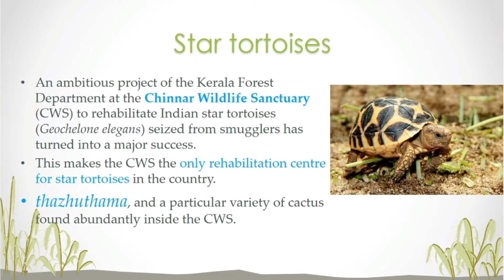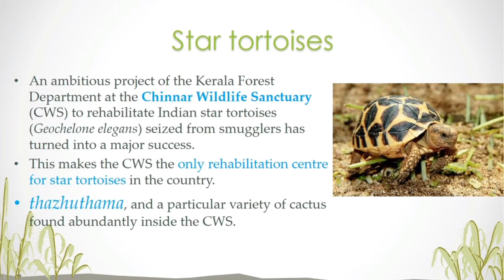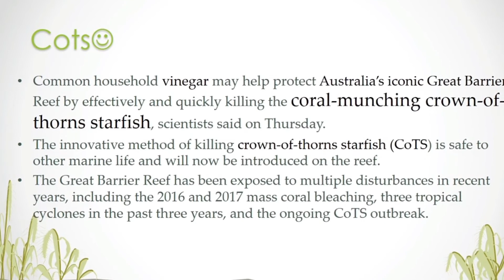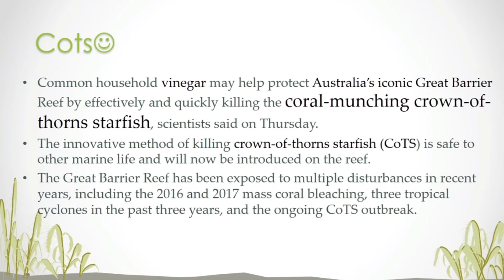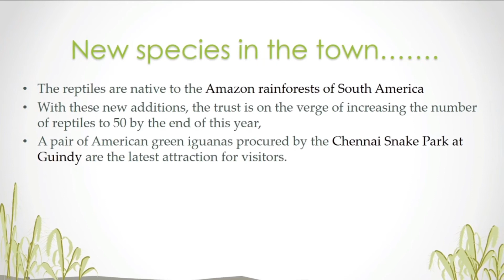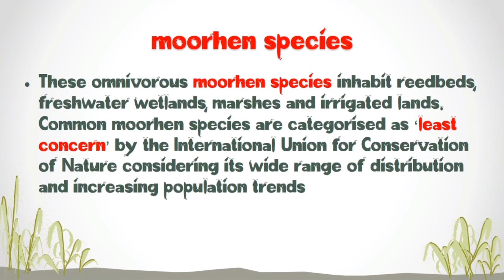IMPORTANT SPECIES FOR UPSC PRELIMS 2017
Know about the green iguanas, weaver birds,star tortoises and much more in the hotshots series.